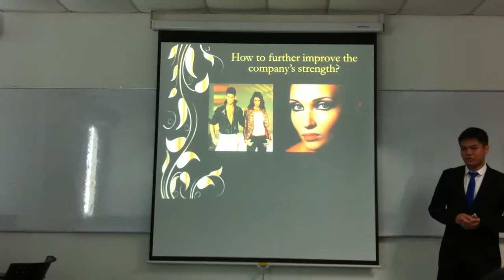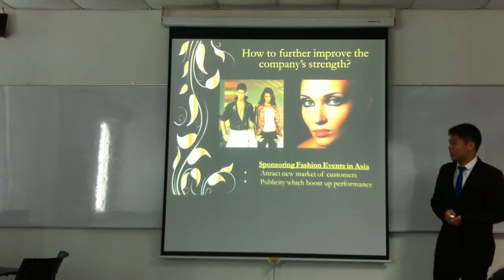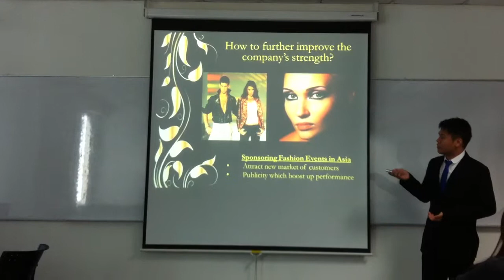Business Communication Presentation. Andrew